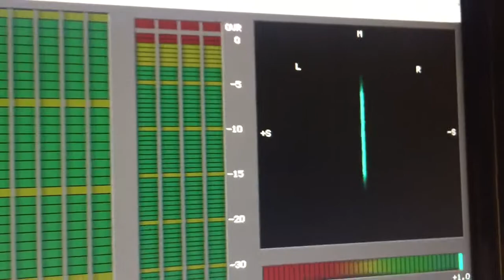Colab ting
more info at some point in the future :-)